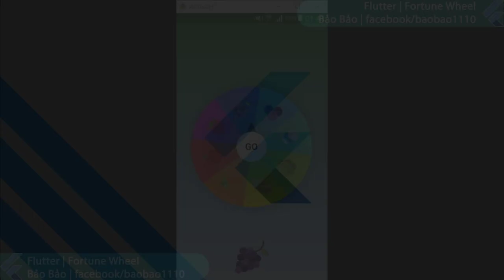Flutter - Fortune Wheel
Build a fortune wheel with Flutter.